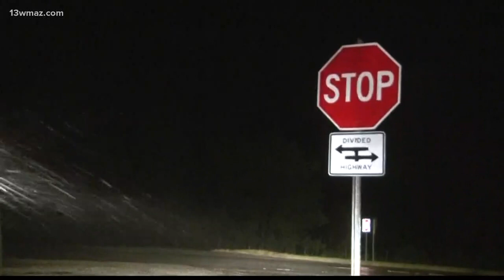Many still without power in Crisp County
13WMAZ News is the #1 station for news and weather in the Central Georgia area, serving people in Dublin, Macon, Milledgeville and Warner Robins.